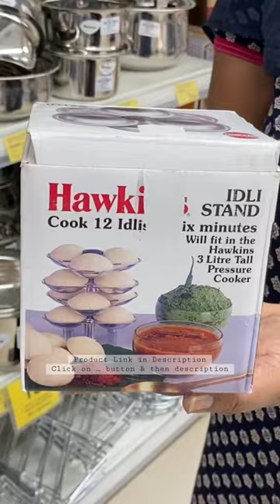Hawkins Idly Stand - 12 mini Idlis, 3 litre and bigger pressure cooker, Silver & Aluminium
Idli Stand - 12 Mini Idlis